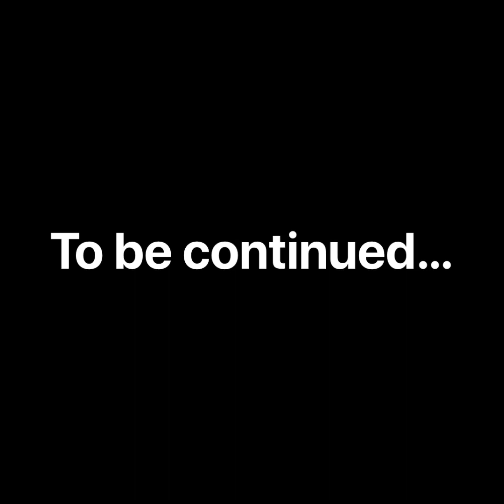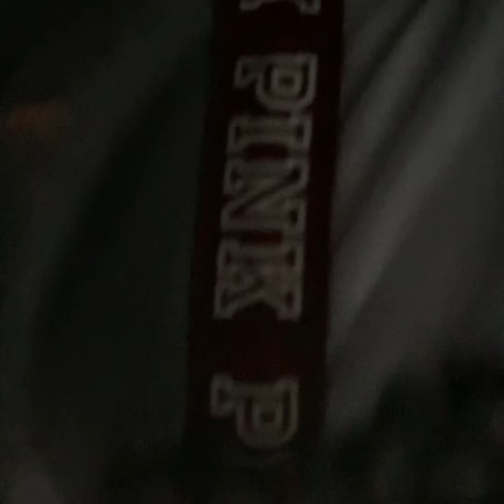Sick baby DESTROYS the doctor office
Jonny Monster